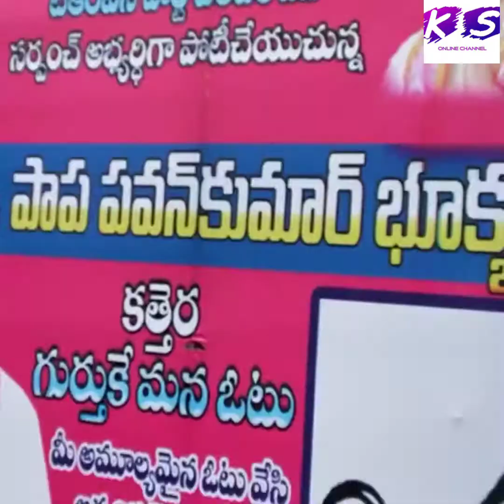బంజార# //దుర్గామ పoడుగ// డాన్స్ వీడియో&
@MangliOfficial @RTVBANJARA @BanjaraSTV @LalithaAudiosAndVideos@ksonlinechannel